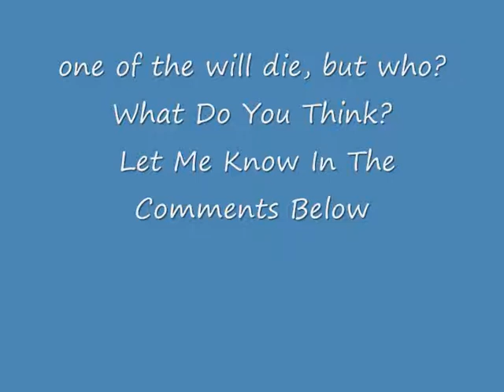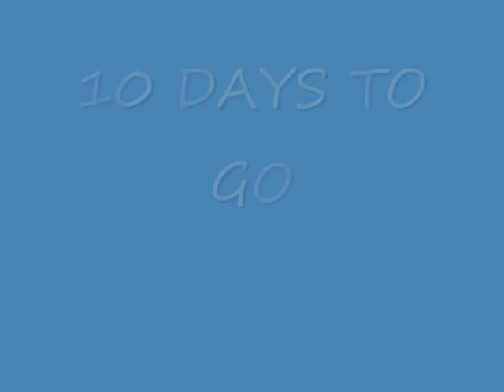Doctor Who Countdown To Series 6 - 6 - News Round Up